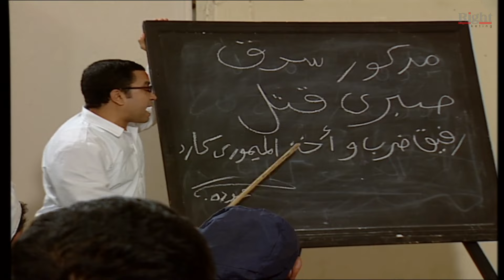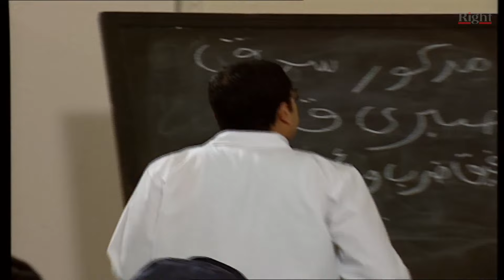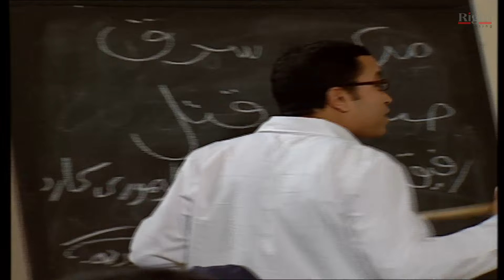عبودة رايح السجن يعلمهم الادب و يضربهم . شوفوا حصل ايه 😂😂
مسلسل عبودة ماركة مسجلة
بطولة سامح حسين
بطولة محمود البزاوي
تدور أحداث المسلسل حول شاب يدعى عبودة الذي يتعرض للعديد من الصعوبات المادية في الحياة وعدم قدرته على تجهيز شقة الزوجية، وإذا به فجأة يكتشف أنه لدية ثروة كبيرة

بطولة
سامح حسين
هالة فاخر
لطفي لبيب
أسامة عباس
مروة حسين
مها أبو عوف
صفاء جلال
أحمد صيام
محمود البزاوي
غسان مطر
ياسمين جمال
عايدة غنيم
ماهر عصام
أحمد الشافعي
مظهر أبو النجا
ضياء الميرغني
حسام الجندي
أحمد رفعت
حمدي حفني
ليلى جمال
أسامة فوزي
رضا إدريس
محمد السعدني
إحسان الترك
إيمان رجائي
لجين
شروق
حمدي السخاوي
أحمد السلكاوي
سامح فكري

Sameh Hussein _ سامح حسين

ممثل مصري ولد في حي شبرا بالقاهرة، حاصل على ليسانس الحقوق جامعة عين شمس وليسانس الآداب قسم المسرح شعبة تمثيل وإخراج من جامعة حلوان وخريج الدفعه الأولى من ورشة المسرح بمركز الإبداع الفني بدار الأوبرا المصرية، وقد اشتهر بخفة ظله وقدرته المدهشة على رسم البسمة على شفاه الجمهور، وعمل في أكثر من مائة وخمسون مسرحيه مابين التمثيل والإخراج،  طويله بحثًا عن فرصة في التمثيل  المسلسل المصري (راجل وست ستات) عام 2007 عندما لعب دور الشاب الساذج (رمزي) الذي قدم عبره للجمهور شهادة احترافه الفنية وصار أحد أبرز النجوم الأساسين في نجاح المسلسل، وزاد المسلسل من شهرته فقام بالاشتراك في العديد من الأفلام حتى جاءت البطوله المطلقة في الدراما التليفزيونية عام 2009 في مسلسل "عبوده ماركة مسجله" ، أهتم بالطفل فأسس شركة إنتاج فني قدم من خلالها مسلسله الكارتون الشهير "الكابتن عزوز" وكان أول بطولاته السينمائية فيلم "30 فبراير"

الموطن: مصر
تاريخ الميلاد: 16 ديسمبر 1975
بلد الميلاد: مصر
اهم اعمال الفنان سامح حسين
الرجل الأخطر
٣٠ ليلة وليلة
عيش حياتك
الكابتن عزوز ج2
الكابتن عزوز ج1
سرايا حمدين
بث مباشر
واكلينها والعة (سبع صنايع)
جيران السعد
نور وبوابة التاريخ
نوم التلات
عسل أبيض
شاش في قطن
حاميها وحراميها
كلبي دليلي
٣٠ فبراير
الزناتي مجاهد
القبطان عزوز ج3
القبطان عزوز ج2
اللص والكتاب
القبطان عزوز ج1
H دبووور
راجل وست ستات ج5
بسنت ودياسطي في بورتو أبو عجوة
طباخ الريس
راجل وست ستات ج2
كود 36
مبروك جالك قلق
أوعى وشك
عايز حقي
فيلم هندي
شباب على الهوا
جاءنا البيان التالي
ديدي ودوللي
صاحب صاحبه
رشة جريئة